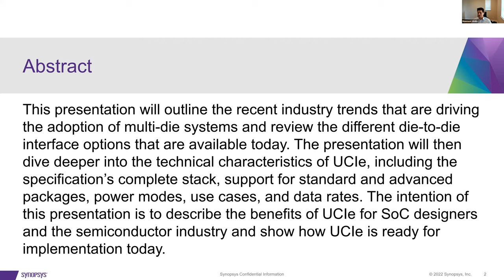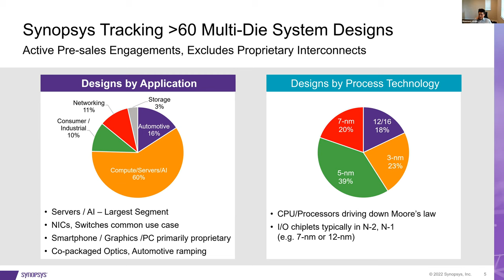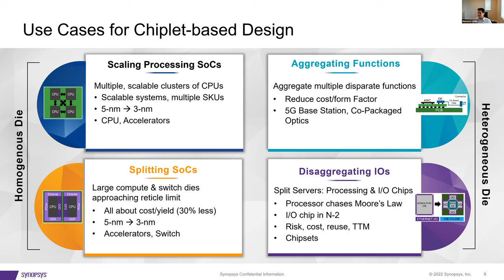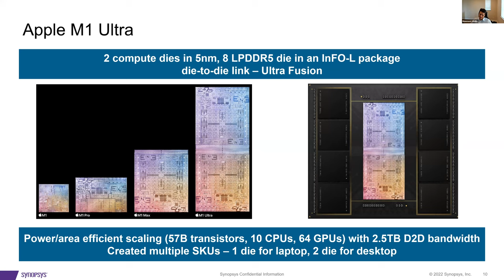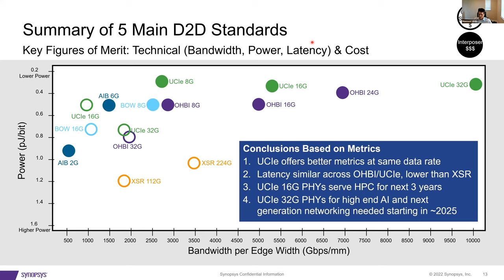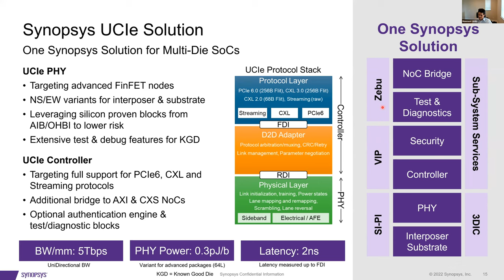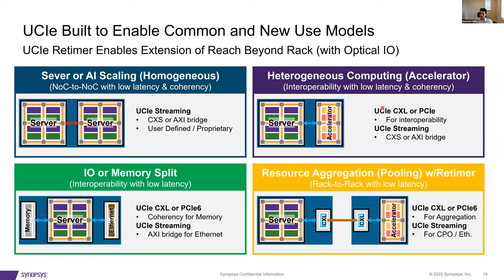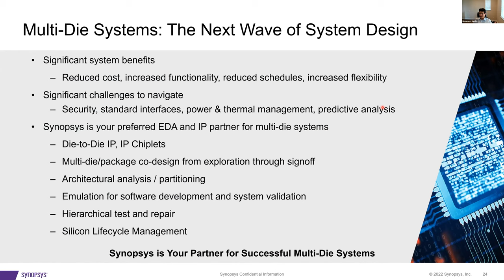Enabling the Era of Multi-Die System with UCIe